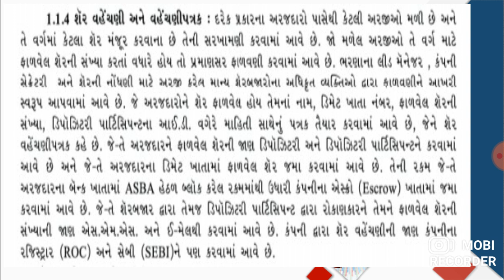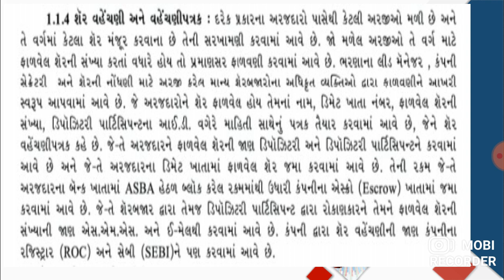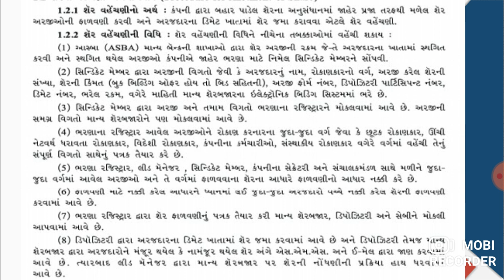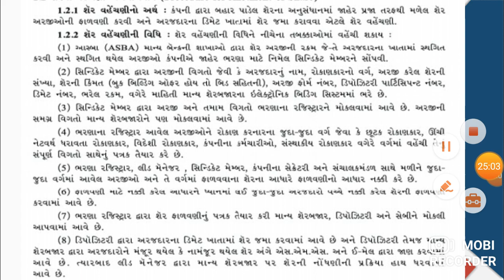12th SPCC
ch-1 Procedure for Allotment of Shares